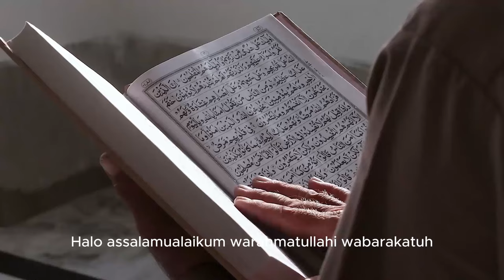Kisah Mualaf Clara Shinta, Dapat Nama Baru Pemberian Ustadz Adi Hidayat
Pada video ini menceritakan Kisah Mualaf Clara Shinta, Dapat Nama Baru Pemberian Ustadz Adi Hidayat. Inilah kisahnya!